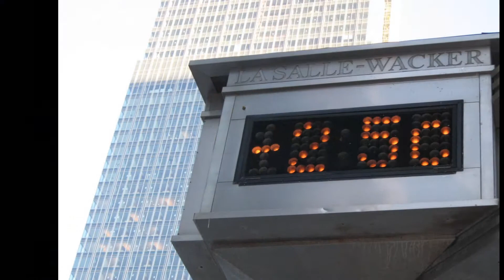Chicago Winter Mists 01_16_2009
Dalida - Le Temps Des Fleurs

Dans une taverne du vieux Londres
Où se retrouvaient des étrangers
Nos voix criblées de joie montaient de l'ombre
Et nous écoutions nos cœurs chanter
C'était le temps des fleurs
On ignorait la peur
Les lendemains avaient un goût de miel
Ton bras prenait mon bras
Ta voix suivait ma voix
On était jeunes et l'on croyait au ciel
La, la, la...

Et puis sont venus les jours de brume
Avec des bruits étranges et des pleurs
Combien j'ai passé de nuits sans lune
A chercher la taverne dans mon cœur
Tout comme au temps des fleurs
Où l'on vivait sans peur
Où chaque jour avait un goût de miel
La, la, la .

Je m'imaginais chassant la brume
Je croyais pouvoir remonter le temps
Et je m'inventais des clairs de lune
Où tous deux nous chantions comme avant
La, la, la .

Et ce soir je suis devant la porte
De la taverne où tu ne viendras plus
Et la chanson que la nuit m'apporte
Mon cœur déjà ne la connaît plus
Les lendemains avait un goût de miel
La la la...